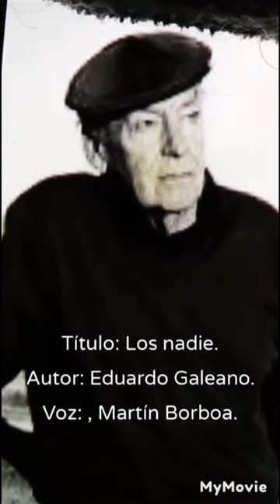Los nadies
Eduardo Galeano.
Voz; Martín Borboa.
Nació en Montevideo, 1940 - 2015
Escritor y periodista uruguayo, comprometido con la realidad latinoamericana.

Escuchemos la reflexión que hace sobre una realidad.